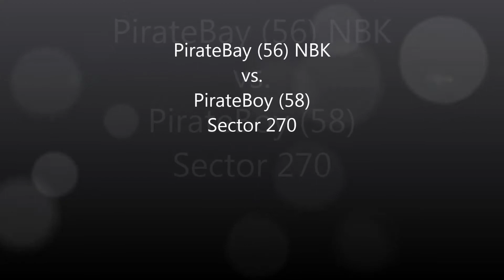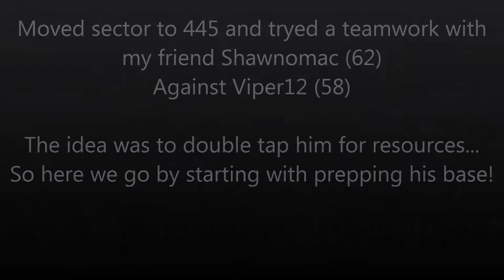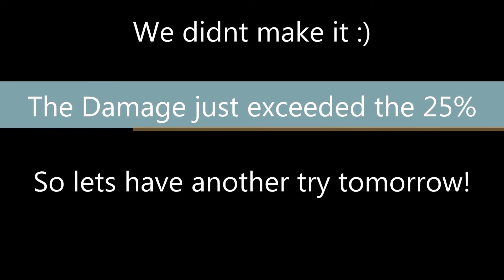PirateBay and friends...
PirateBay (56) from NBK proudly present the new video from both sector 270 and 445 with a new video with teamplay this time :) Thanks goes to Shawnomax (62) for participating in this video...